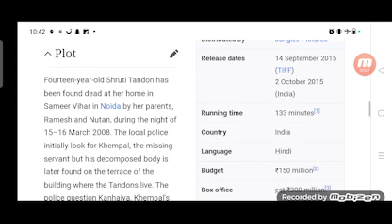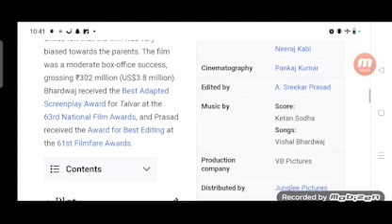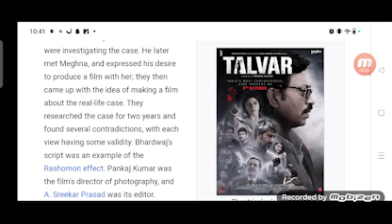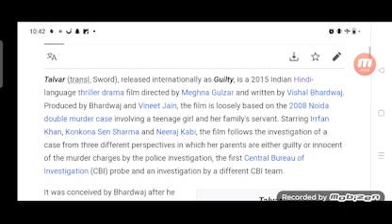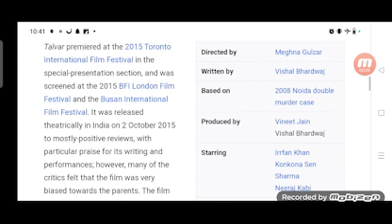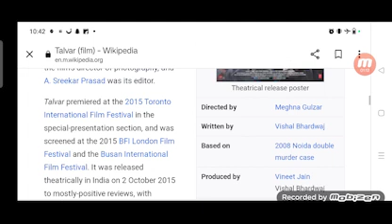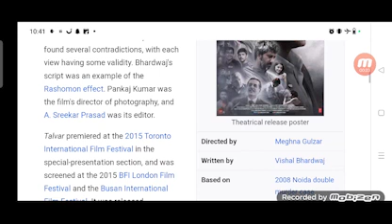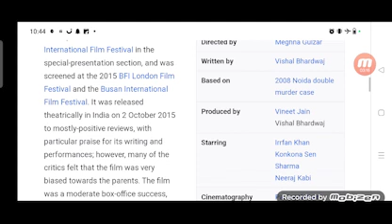Talvar Full Movie Fact in Hindi / Review and Story Explained / Irrfan Khan /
In this video we will tell you about fact and review of movie Talvar.